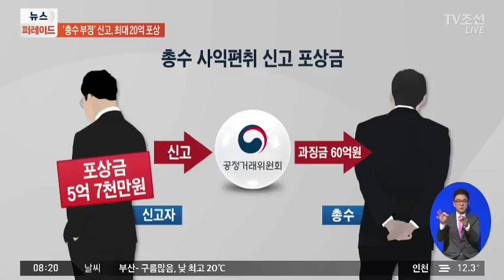총수 사익편취 신고시 최대 20억 원 포상금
대기업 총수일가의 일감 몰아주기 등 부당행위를 신고하면, 공정위원회가 최대 20억원의 포상금을 지급하기로 했습니다. 신고포상금 액수를 높여서 내부고발을 활성화 하겠다는 겁니다.